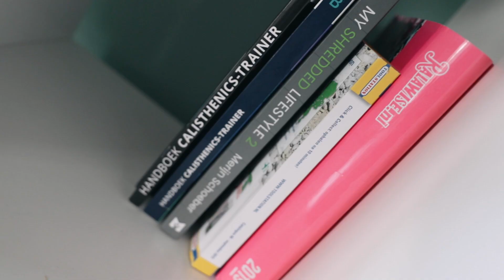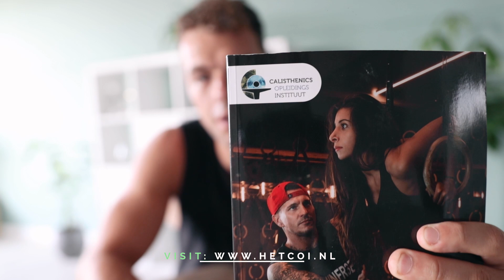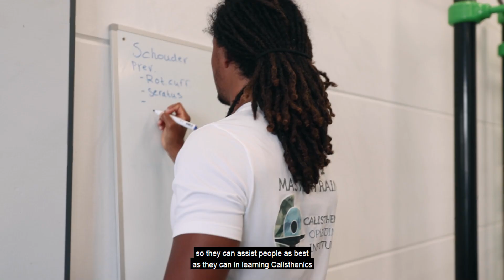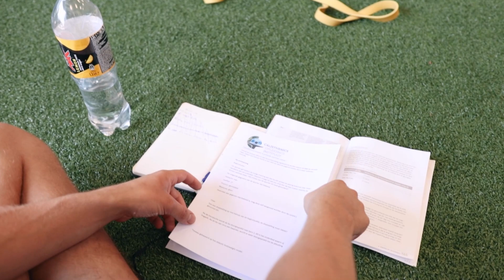SAVAGE Calisthenics Freestyle Sesh + COI Trainer Course Day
► Download our FREE Calisthenics Training Guide (E-Book) with Free Beginner Routines

OUR WORKOUT PLANS
► Master Calisthenics with our Ultimate Lifechanging Long-Term Calisthenics 4-Course Workout Bundle

►NEW: Train at Home with our No Equipment Calisthenics Home Workout Plan (Corona):

We are two brothers (Michael & Yannick) from the Netherlands and we make videos and workout plans about Calisthenics! We share useful information about Calisthenics and we share our own progressions. We are convinced that Calisthenics improves your life in all aspects and that is exactly what we want to share with our followers! Calisthenics gives you a challenge in your life and helps you to become fitter and healthier in an enjoyable way!
Start your Calisthenics Journey - JOIN THE FAMILY!

In this video, we show a freestyle sesh with team Calisthenics Family at the Primitive gym in the Netherlands. Next to hat, we also show a day in the trainer course which is taking place in our gym. In this 6-week course, students learn everything that a calisthenics trainer needs to be capable of until they ultimately become certified calisthenics trainers.

Best,

Michael & Yannick
Calisthenics Family

EDIT BY
Kyran Lewis
bykyran.nl